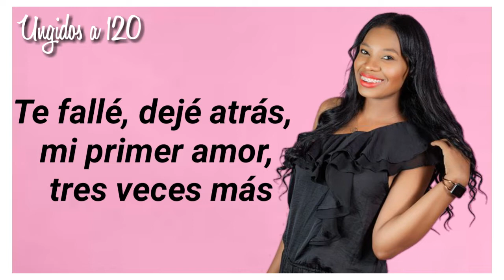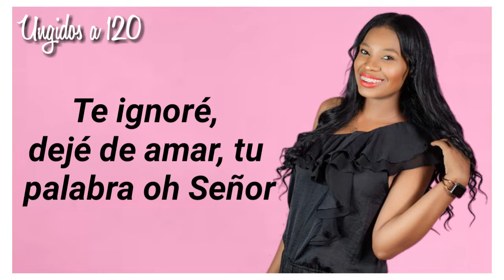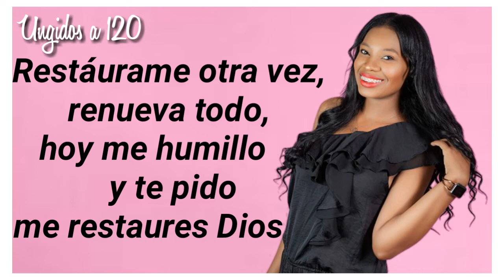Maura - Mi tabernáculo (Con Letra)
† U N G I D O S   A  1 2 0 †

V1:
Me perdí, me alejé, de ti, Señor.
Te fallé, dejé atrás, mi primer amor, tres veces más.
Reconozco te fallé y no soy el mismo.
 Mi tabernáculo hoy está destruido.

 V2:
Te ignoré, dejé de amar, tu palabra oh Señor.
Pero hoy te pido, que restaures mi tabernáculo.

Pre-Coro:
Devuélveme el gozo de mi salvación.
 El gozo de mi salvación.

Coro:
Restáurame otra vez.
Renueva todo mi ser.
Hoy me humillo y te pido me restaures Dios.
Restáurame otra vez.
Renueva todo.
porque mi tabernáculo se destruyó.
 Se destruyó. Se destruyó.
Restáuralo Dios.